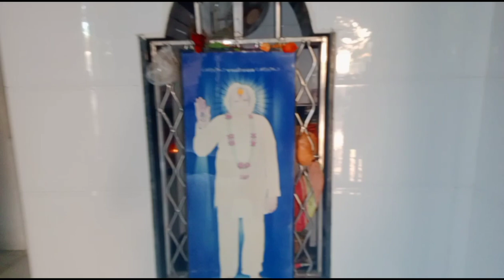ભોલેનાથ 🙏 નએસઈતરઆય માં દર્શન mojila mer#